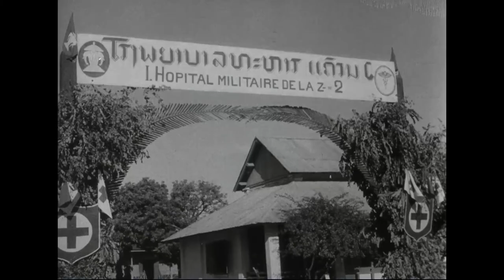ກະສັດສີສະຫວ່າງວັດທະນາປະພາດໃຕ້ລາວ ຕອນ 5/5 King Savang Vatthana visited Southern Laos 5/5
ກະສັດສີສະຫວ່າງວັດທະນາເປິດໂຄງການສ້າງຖະໜົນສາຍໃຕ້ດ້ວຍທຶນຈາກ USAID ໃນປີ 1970 ຕອນ 5 /5.
ກະສັດສີສະຫວ່າງວັດທະນາຮ່ວມປະຊາຊົນລາວໃຕ້ ແລະ ເອກອັກຂ້າຣັຖທູດສະຫະຣັດປະຈຳລາວ ທ່ານ Leonard S. Unger ໃນພິທີເປີດໂຄງການສ້າງຖະໜົນສາຍໃຕ້ໂດຍກອງທຶນຊ່ວຍເຫືອຈາກສະຫະຣັດ (USAID) ໃນປີ 1970 ຊຶ່ງເປັນສ່ວນນຶ່ງຂອງໂຄງການຊ່ວຍເຫລືອ 30 ປີ ໃນການພັດທະນາຣາຊະອານາຈັກລາວ
ເສັ້ນທາງໃຫມ່ຈາກປາກກະດິງຫາຫິນບູນ ມີຄວາມຍາວປະມານ 100 ກິໂລແມັດ ເຊື່ອມຕໍ່ພາກເໜືອແລະພາກໃຕ້ລາວ ແລະ ຫວຽດນາມໃຕ້
ໃນໂອກາດນີ້ກະສັດສີສະຫວ່າງວັດທະນາ ແລະ ພຣະມະເຫສີ (ເມຍ) ໄດ້ຢ້ຽມຢາມປະຊົນຊົນລາວໃຕ້ ໄຫວ້ທາດອິງຮັງ ມອບອຸບປະກອນໃຫ້ໂຮງຮຽນ ແລະໂຮງໝໍ ທ່າມກາງການຕ້ອນຮັບຂອງພໍ່ແມ່ປະຊາຊົນລາວໃຕ້ຢ່າງອົບອຸ່ນ ແລະ ຄັບຄາໜາແໜ້ນ

Clip 5/5
King Srisavang Vatthana joined southern Lao people and the US ambassador to Laos, Leonard S. Unger, to formally break ground at the Pak Kading road construction site, Southern Laos in 1970.